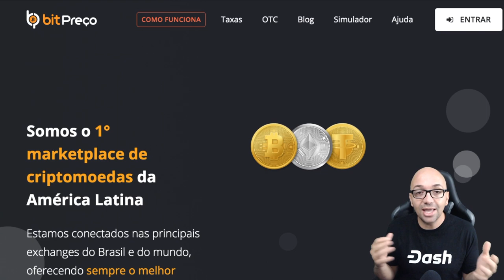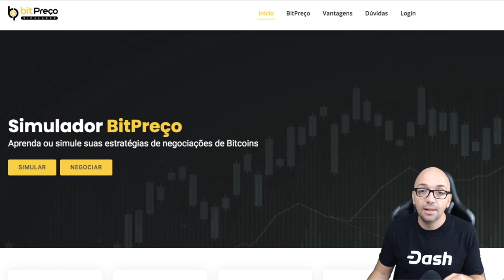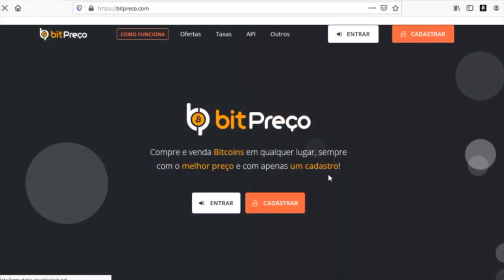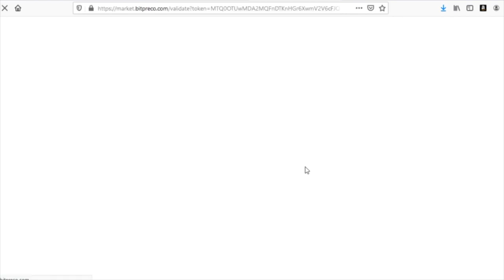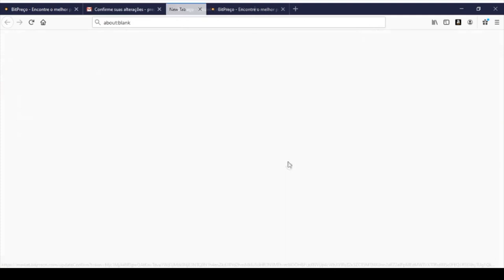🌐 Como fazer o seu cadastro na BitPreço - Passo a Passo. Canal Dash Dinheiro Digital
Somos um marketplace de criptomoedas.
Várias exchanges em um único lugar, garantindo o melhor preço para negociar de todo o mercado!

Recursos do desenvolvedor:
► Guia do desenvolvedor do Dash Core - https: //

Dash é Digital Cash. Transações instantâneas e micro-taxas. Qualquer quantia, a qualquer hora, em qualquer lugar.